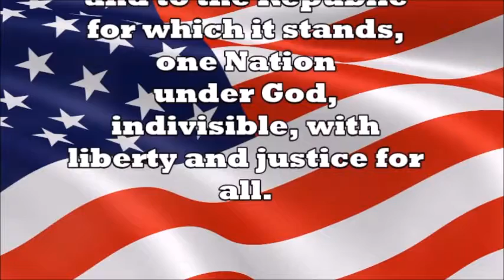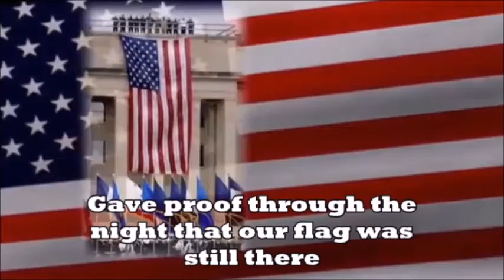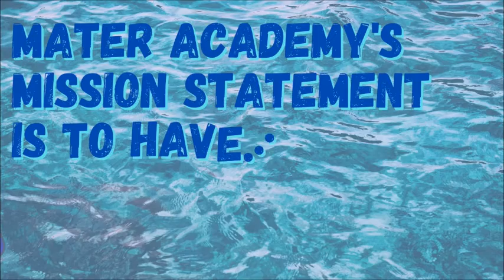Morning Announcements 3/8/2022